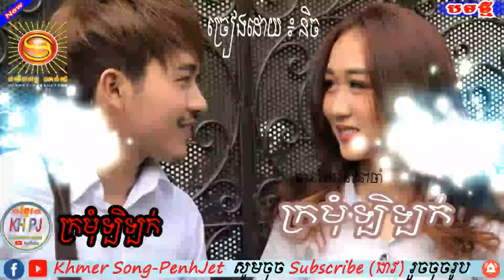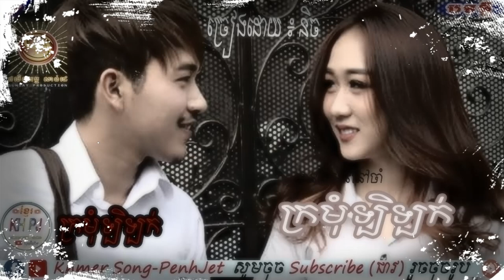Nich new song 2018, Khmer new song 2018